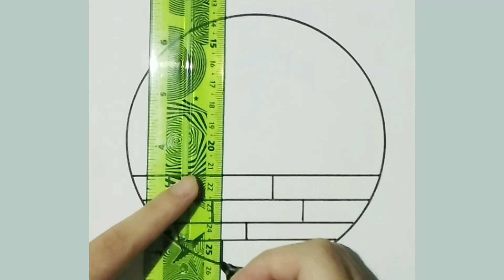Circle Scenery 1 [art vlog 6]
Hi!

Donut (Prod. by Lukrembo)